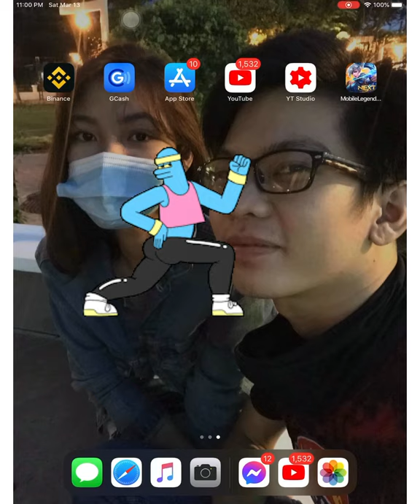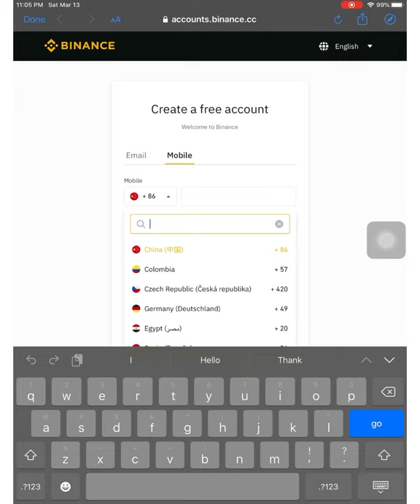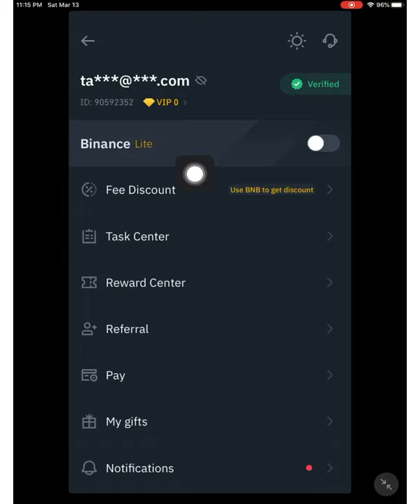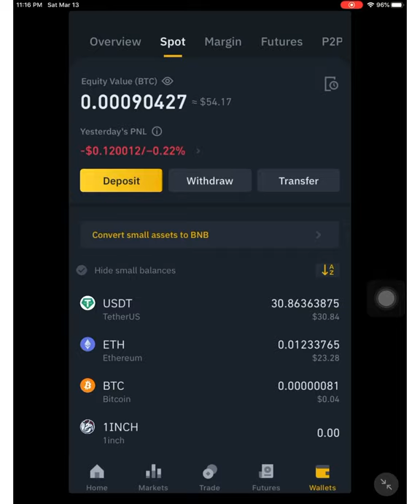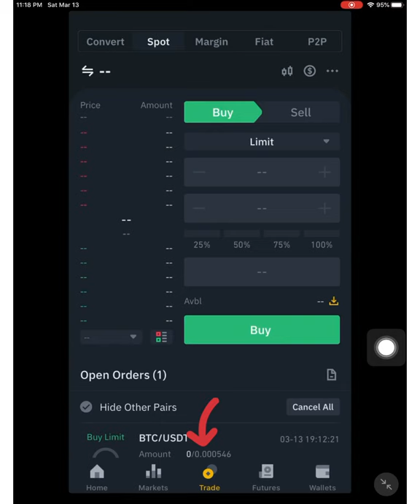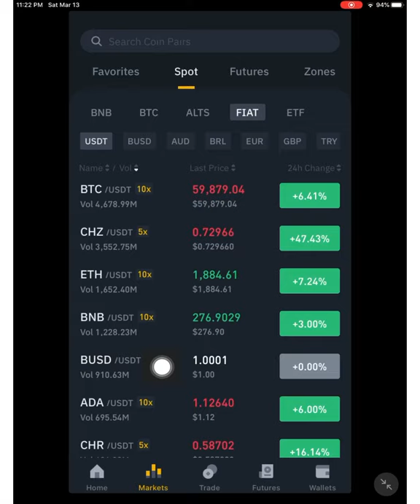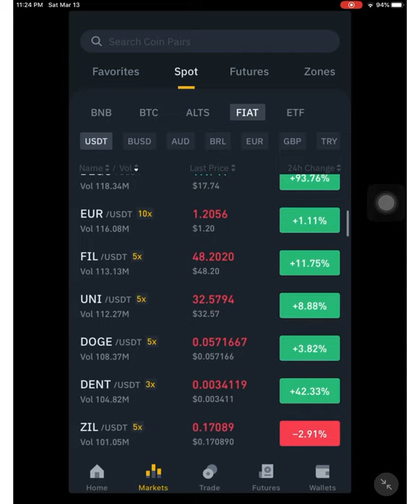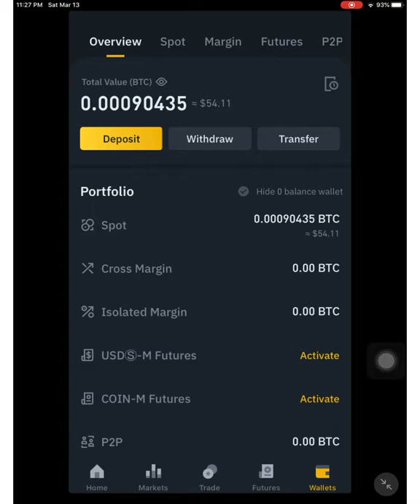EASY EARNING MONEY APPS 2021 | BINANCE TUTORIAL | FREE REGISTRATION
extra​ income 2020
extra​ income vlog
extra​ income online using cell phone, extra income pinoy
pinoy​ extra income paymaya
extra​ income source from home
extra​ income source online
earn money online legit
earn money online gcash
earn money online 2020
earn money online using phone
earn money online a day
earn money online app ios
earn money online easy philippines
earn money online easy and fast
earn money online easily without investment
gcash earning app
gcash easy money
gcash earn
gcash free coins.ph easy money
coins.ph earn money free
coins.ph earning apps
Ethereum ph-mine.cloud
xrp ripple payeer
dogecoin free satoshi faucetpay
free btc pitacoin getrich